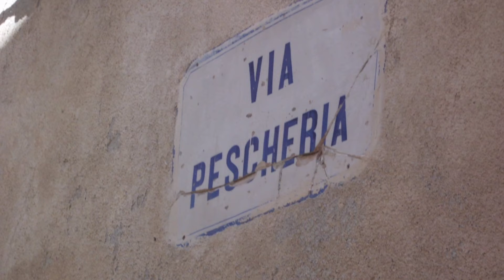CROTONE: RESOCONTO AI CROTONESI SUL CASTELLO DI CARLO V ANCORA CHIUSO